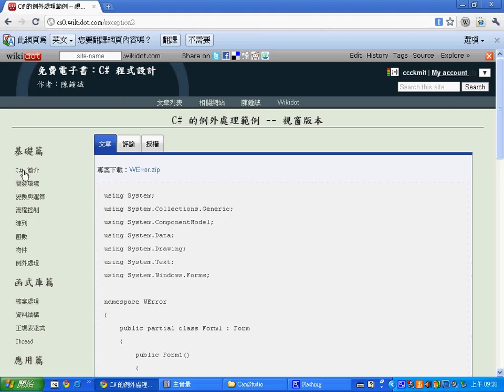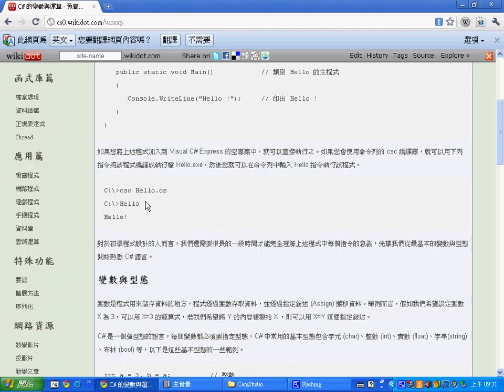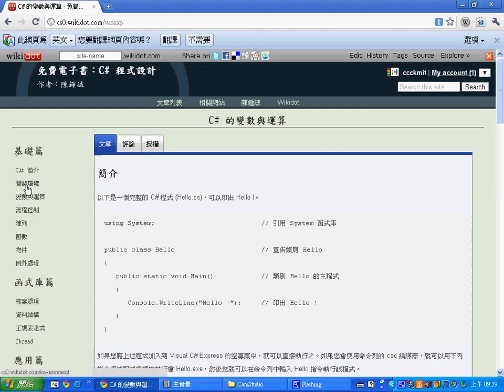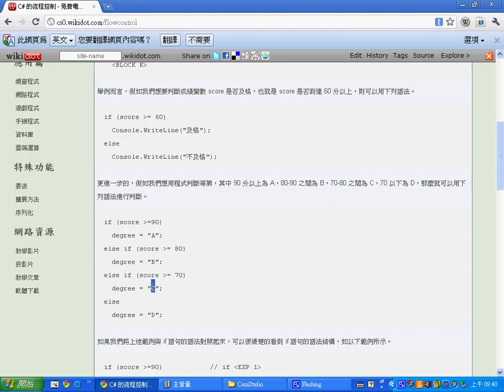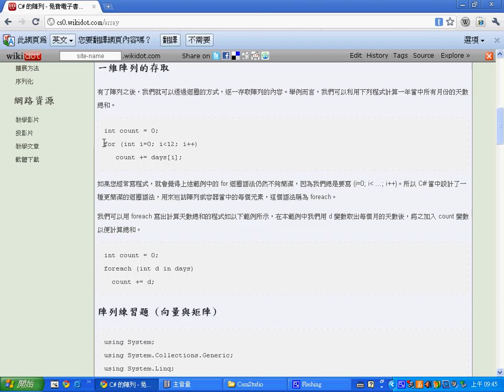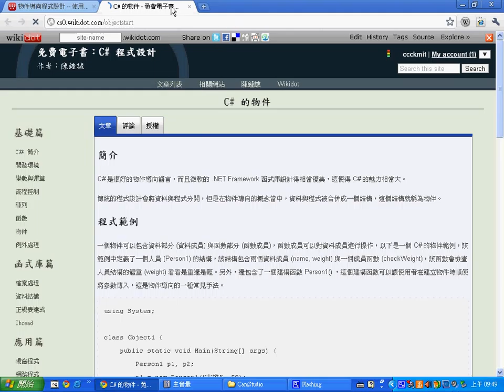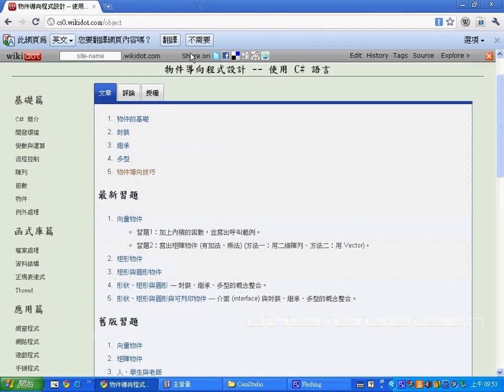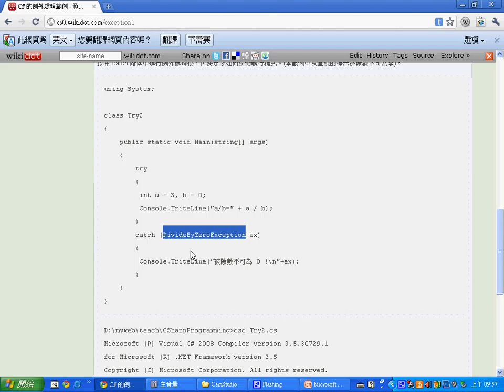C# 程式設計考前大複習 -- CSharpExamReview.avi